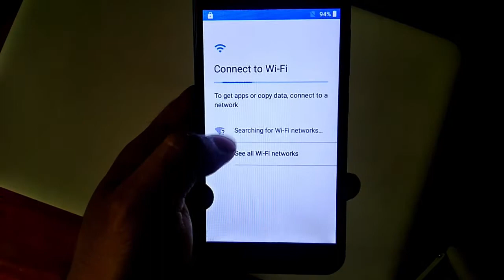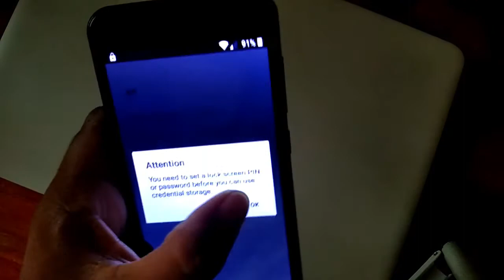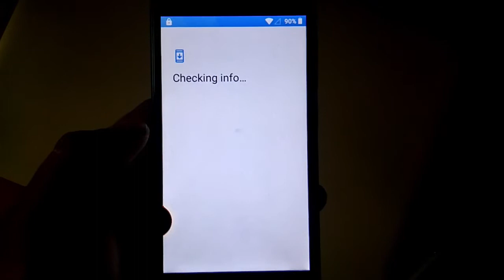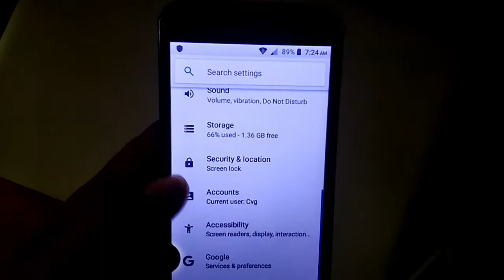MYPHONE MYA13 BYPASS FRP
- BYPASS GMAIL LOGIN
- BYPASS GMAIL VERIFICATION
- BYPASS GOOGLE VERIFICATION
- FORGET GMAIL ACCOUNT